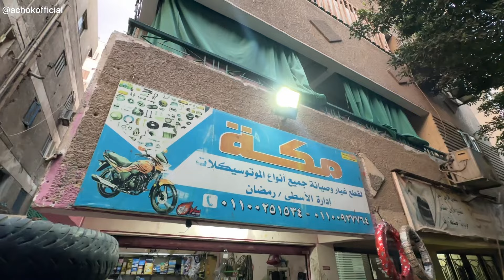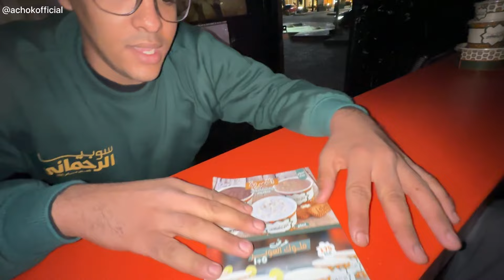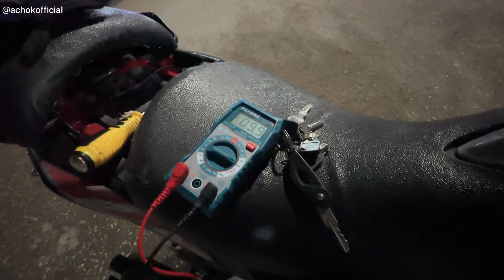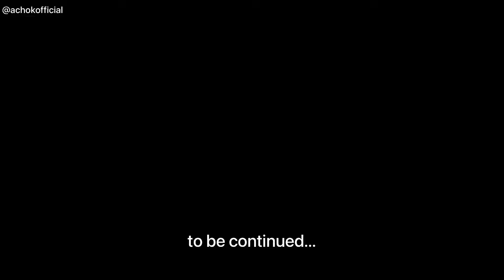BAWA MOTORKU KE BENGKEL MAKKAH !!! 🕋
*Use earphone/headphone for better experience